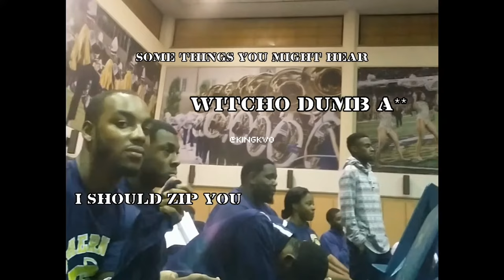BEING LATE TO HUMAN JUKEBOX BAND PRACTICE | WHAT HAPPENS???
RAW FOOTAGE OF WHAT HAPPENS WHEN YOU ARE LATE TO BAND PRACTICE FOR THE SOUTHERN UNIVERSITY HUMAN JUKEBOX MARCHING BAND